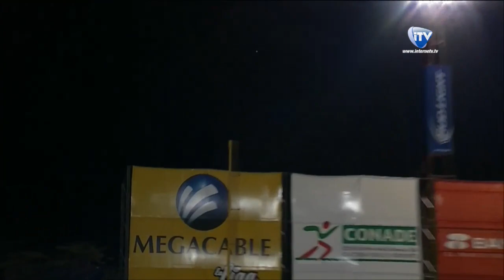Resumen J2 Semifinales2016 Venados de Mazatlan Vs Yaquis de Obregon 11/01/2016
Resumen del Juego 2 Semifinales2016 Venados de Mazatlan Vs Yaquis de Obregon

Estadio Tomas Oroz Gaytan
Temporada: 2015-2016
Resultado: Venados 8 - Yaquis 4
Día de Juego: 11 de Enero de 2015